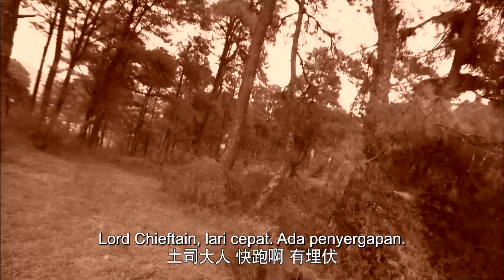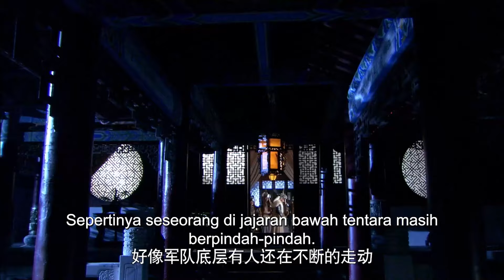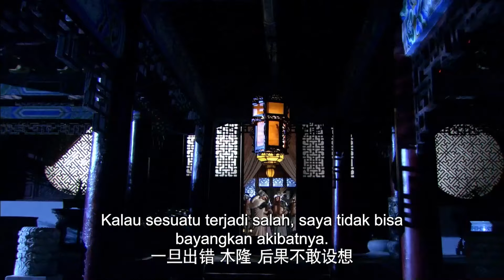【INDO SUB】EP 30丨Kung Fu Legendaris丨Turbulence of the Mu Clan丨木府风云丨Choo Ja Hyun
💖KungFuLegendaris TurbulenceoftheMuClan 木府风云 ChooJa Hyun
✨Pemeran✨ Choo Ja Hyun,  Zhu Xiao Yu,  Yu Rong Guang
🎉Drama ini berkisah tentang perubahan-perubahan yang dialami keluarga Mu dalam sejarah. Drama ini berlatar di Mu Mansion di Lijiang. Drama ini menceritakan tentang perebutan kekuasaan yang berdarah dan perubahan kekuasaan dalam keluarga Mu selama Dinasti Ming ketika kepala suku Naxi memerintah daerah setempat di Yunnan.